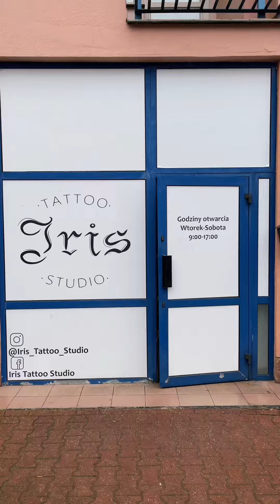TATUAŻ NA SZYJI ❓ ZASTANAWIASZ SIĘ CZY BOLI ? RAPTUS TATTOO